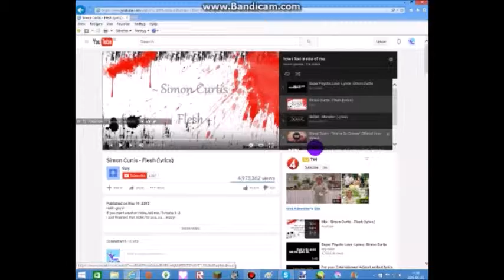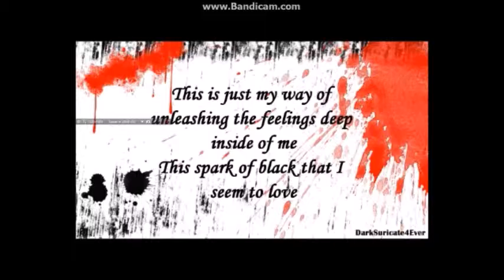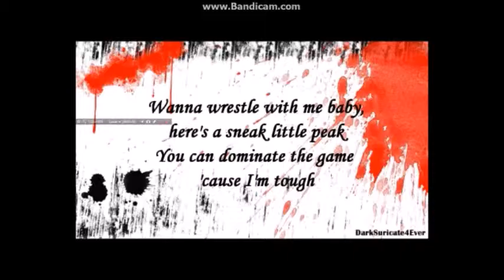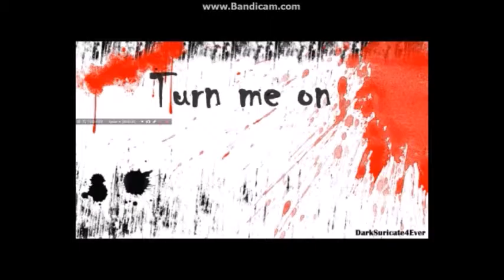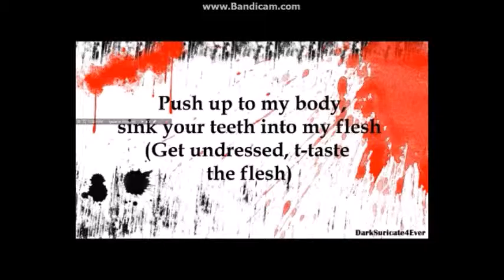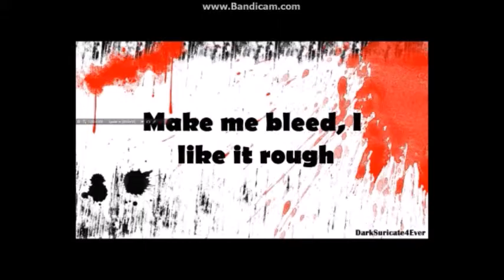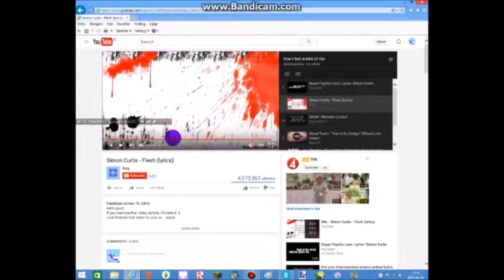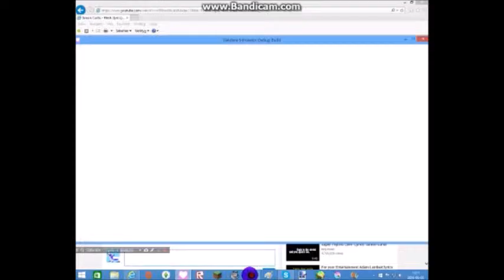im singing part 2 flesh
part 2 flesh
sorry for last week becaus ei got sick and my voice didint feel well soo sorry if you wait and by the way i take the songs as the playlist is in ok.